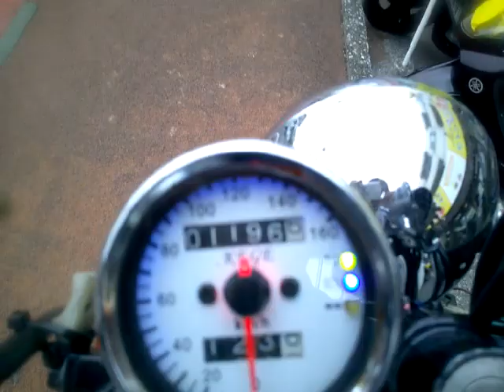TW200 1991年 中古車 バイクショップ名:アットバイク